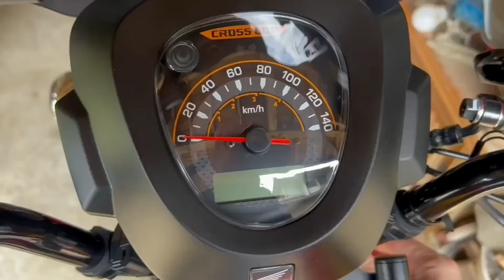クロスカブのカスタムについてとカブにハマったきっかけ‼️クロスカブ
クロスカブのカスタムはほぼ終了ですが簡単オススメカスタムあれば教えてください😄

初めてカブを試乗した動画🤣